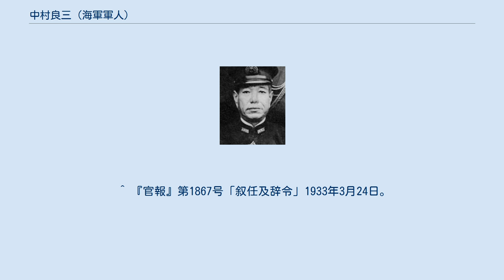中村良三 (海軍軍人)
中村 良三（なかむら りょうぞう、1878年（明治11年）7月26日-1945年（昭和20年）3月1日）は、日本の海軍軍人。
最終階級は海軍大将、位階勲等は正三位 勲一等 功五級。
米内内閣の内閣参議。
 青森県弘前市出身、旧弘前藩士で医師の中村春台の二男。
5歳のとき親類の中村了三の養子となる。
1896年（明治29年）に青森県立弘前中学校（現・青森県立弘前高等学校）を卒業後、海軍兵学校入学（27期）。
 日露戦争が始まった時には「扶桑」の分隊長をつとめたが、「扶桑」は当時すでに艦齢四半世紀を超え、日露戦争では第三艦隊所属となって地道な哨戒活動に従事していた。
第3回旅順港閉塞作戦では「新発田丸」指揮官附として参加。
1905年（明治38年）1月に行われた異動では最新鋭の巡洋艦「明石」の航海長兼分隊長に補職され、第二艦隊の第四戦隊として日本海海戦に参加した。
 日露戦争後の明治38年12月末、イギリスで建造された戦艦「香取」の受領のために渡英、帰朝後に海軍大学校乙種学生次いで初代の海軍砲術学校高等科学生となり、いずれも首席で卒業。
砲術専攻士官の道を歩いた。
 大尉の間は砲術校教官、巡洋艦「阿蘇」、「八雲」の砲術長などの役目を果して海大甲種学生に入学。
卒業後は主に軍令畑を歩く。
第一次世界大戦中には軍令部参謀、のち作戦課長をつとめ、対米作戦の基本となる漸減邀撃作戦の整備を行う。
イギリスから要請された日本艦隊の地中海方面への遠征には反対し、賛成派の秋山真之と対立したが、第二特務艦隊が派遣された。
中村は戦争末期に英国へ派遣されている。
停戦後帰朝し、海大教官となる。
 1923年（大正12年）12月、第一水雷戦隊司令官を務め、その後再び軍令部参謀となる。
 1926年（大正15年）12月から1929年（昭和4年）11月まで海大校長を務め、1930年（昭和5年）12月、山本英輔連合艦隊司令長官の下で第二艦隊司令長官を命ぜられた。
1年の艦隊暮らしのあとは佐世保鎮守府と呉鎮守府の司令長官を歴任する。
 1934年（昭和9年）3月、同期生の末次信正とともに海軍大将に進級してまもなく、友鶴事件のために艦政本部長杉政人中将が引責辞職したことを受けて、同年5月に中村がその後任にあたることになった。
しかし佐鎮と呉鎮の司令長官が中将大将任用の親補職だったのに対し、艦政本部長は中将任用で親補職ではなかった。
重要性ではある意味鎮守府長官以上であるが、格としては格下げになってしまうために、本職を大将の任用で親補職の軍事参議官とし、艦政本部長は兼職とすることにした。
 中村の艦政本部長就任後、友鶴事件の対策に追われている最中の1935年（昭和10年）9月には第四艦隊事件が発生している。
多事多難だったといえるが、逆に戦争直前のこの時期に欠陥が露呈したことでかえって戦争前に対策が確立できたことは幸いだったともいえる。
 二・二六事件後、粛軍のために陸軍が多数の高級将官を予備役に編入したのとバランスをとるために海軍も先任の大将を何人か予備役編入することとなり、中村に白羽の矢が立てられて1936年（昭和11年）3月に予備役編入となった。
 その後、興亜委員会委員、内閣参議を歴任、昭和20年（1945年）、終戦の半年前、高血圧と急性肺炎を併発して、横浜市鶴見区の自邸で死去した。
 墓所は千葉県松戸市にある東京都立八柱霊園 ^ 「第2編 旅順口及び仁川の敵艦隊に対する作戦/第10章 旅順口第3回閉塞」 ^ 『官報』第6355号「叙任及辞令」1904年9月3日。